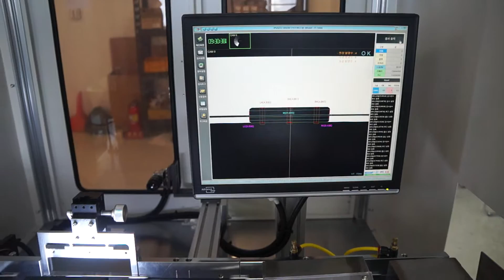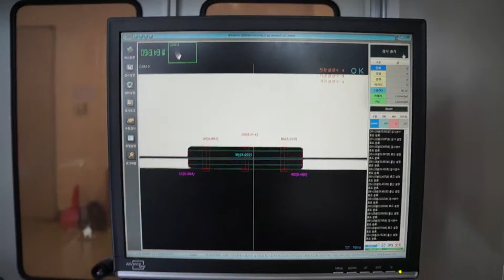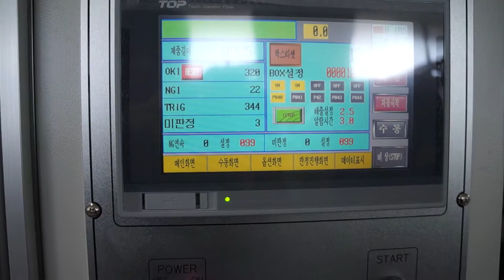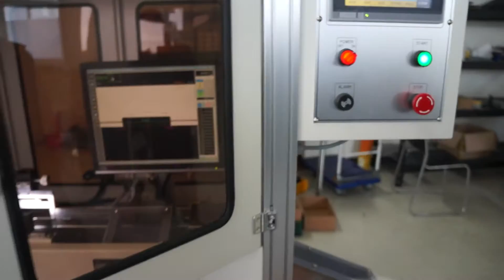고광 수평컨베이어 핀검사기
비젼검사기 치수 비접촉 측정기
pin, bolt, spring